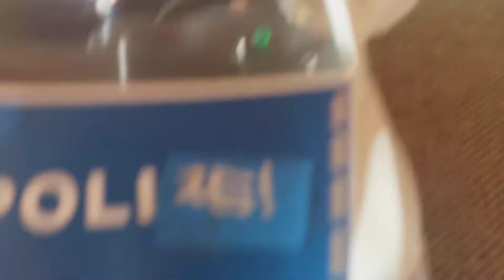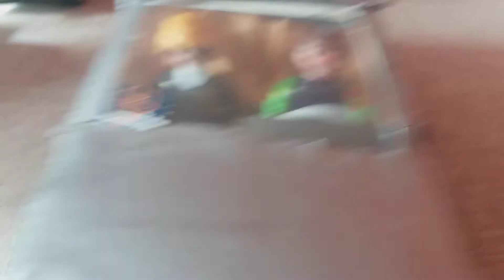mine playmobil polizei fahrzeuge sanmlung😏